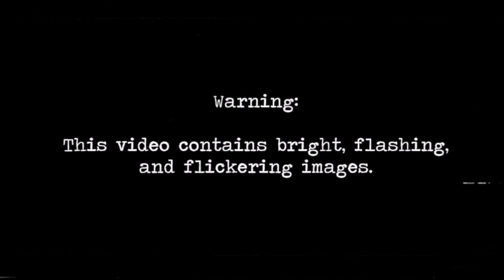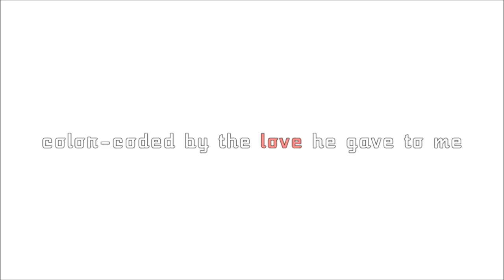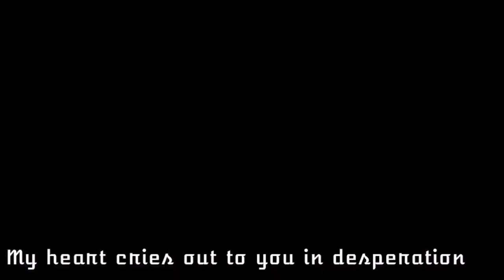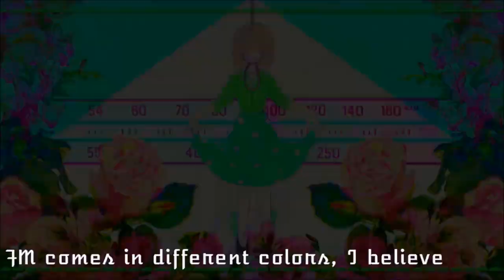HOUSEWIFE RADIO (Cover)【MAX】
seams are more than torn.

--- credit ---

GHOST
(original song, mv, lyrics, instrumental)

MAX
(mixing, vocals)

--- lyrics ---

hah hah
hah hah
hah hah
hah hah

80 degrees, hemmed by reveries
iron out saudade and wrinkles unfold
off-grain fabric tells a different tale
tailored frequencies need to be repaired

7am is when the station plays its sounds
listening to the speaker while the patterns pin into place
scissors separate the yellow from the white
good morning, small-town listeners

thimbles coat my fingers
feed dogs are jamming up
the thread comes in tangles
i see such pretty things

fm comes in different colors, i believe
in the sewing machine, i've lost myself
memories inside my heart are there to grieve
color-coded by the love he gave to me

ah, his voice, it speaks to me through the radio
pressing spotted fabric on an ironing board
losing bobbins under tables, is it so?
every day, it feels like seams are more than torn

buttoned patchwork, thread that's tied in knots
hand-sew everything with kind intention
liquid sound waves pour from my eyes
my heart cries out to you in desperation

7am is when the station plays its sounds
listening to the speaker while the patterns sew into place
unmistakably, he'll return alive
his colors ought to show again

black and white and black and white and black and white and black and white
no – blue and green and yellow and red; the radio only plays in
NO – BLUE AND GREEN AND YELLOW AND RED

these aren't the colors i should see

--- mp3 link ---